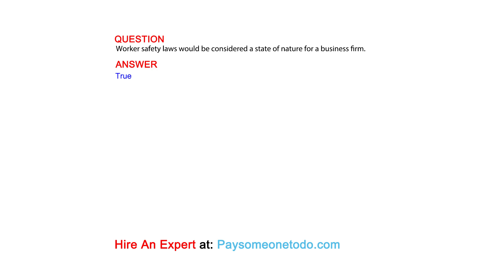Worker safety laws would be considered a state of nature for a business firm.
QUESTION